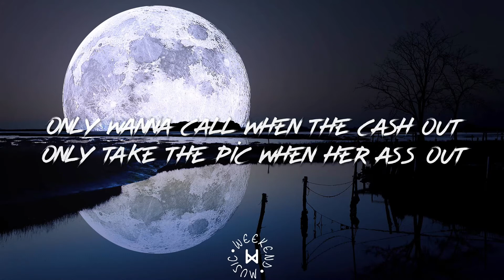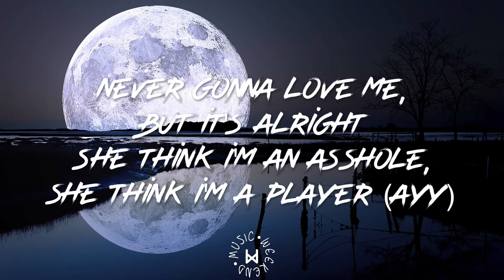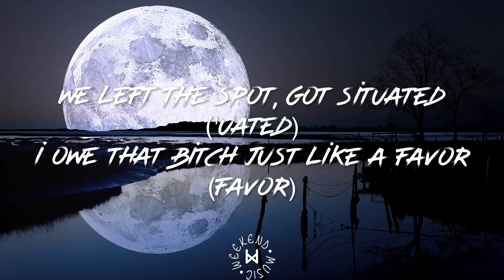Arizona Zervas, Swae Lee - Roxanne (Remix) ⦅Lyrics⦆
🎼 Arizona Zervas, Swae Lee - Roxanne (Remix)

🗣 Lyrics:

[Intro: Arizona Zervas & Swae Lee]
Brr, brr (Yeah, ooh)
Yeah, yeah
Brr, brr, brr, ayy (Yeah, ooh)
Skrrt skrrt

[Chorus: Arizona Zervas & Swae Lee]
Roxanne, Roxanne
All she wanna do is party all night
Goddamn, Roxanne
She think I'm an asshole, she think I'm a player (Ayy)
She keep running back, though, only 'cause I pay up (Ayy)
Roxanne, Roxanne (Yeah, ooh)
All she wanna do is party all night, ayy

[Verse 1: Arizona Zervas]
Shorty drive a poodle with no top (Top, top, top)

[Pre-Chorus: Arizona Zervas & Swae Lee]
She from Malibu, uh (Ooh), Malibu

Roxanne (Roxanne), Roxanne (Roxanne, yeah, ooh)
Goddamn (Goddamn), Roxanne (Roxanne, yeah, ohh)
All she wanna do is party all night (just wanna have fun, yeah)

And she's a natural (Natural)
Passport stamped, miss international (Yeah)
How could I pass you up?
She left her nigga, he won't spend that money fast enough (Yeah)
All she wanna do is party all night (Night)
She love Louis purses but she Off-White (White)
Let her spend some of it, I think I might (I might)
Sippin' off her tits, I let her love me long time (Yeah)
She think I'm a player (Player)
Don't give a fuck how long y'all dated (Dated)
We left the spot, got situated ('Uated)
I owe that bitch just like a favor (Favor)

She from Hollywood (Ooh), Hollywood (Yeah)
Now could trip because the money could (Yeah)
Hollywood (Ooh), Hollywood (Yeah)
Spending daddy's money out the pocketbook

[Chorus: Arizona Zervas, Swae Lee & Both]
Goddamn (Goddamn), Roxanne (Roxanne, yeah, ooh)

WeeKenD Music is where I intended to promote the song and bring joys to people with the lyric of the song.